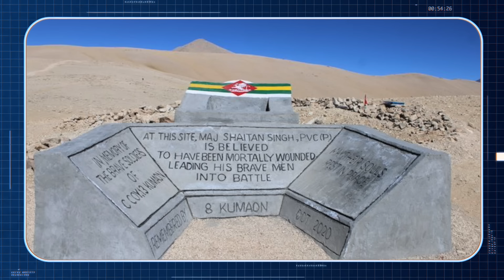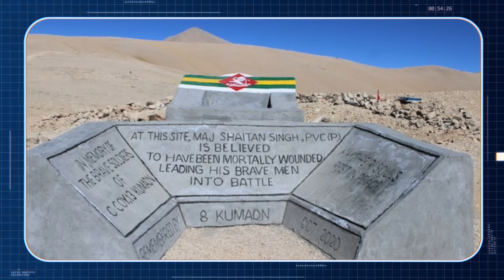Did China Demolish India's Memorial in Ladakh ?